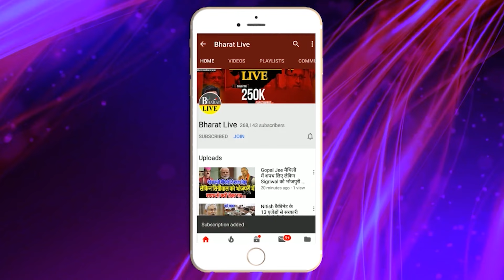रातोरात! तेजस्वी को तगड़ा झटका!नीतीश ने बचाई पार्टी! कुशवाहा की लगी लॉटरी टूट गया गठबंधन !